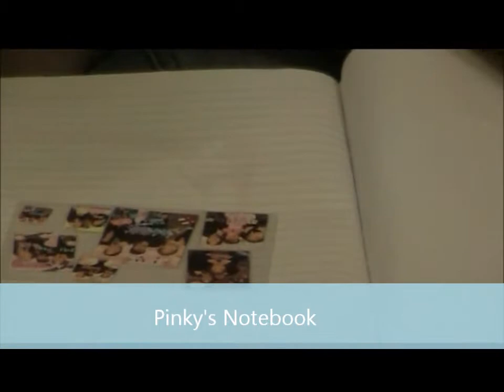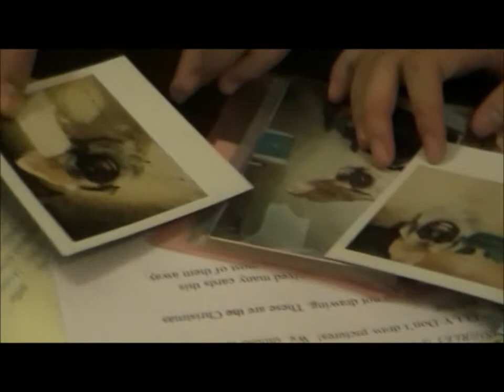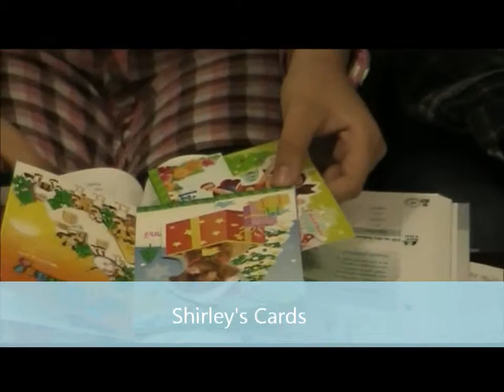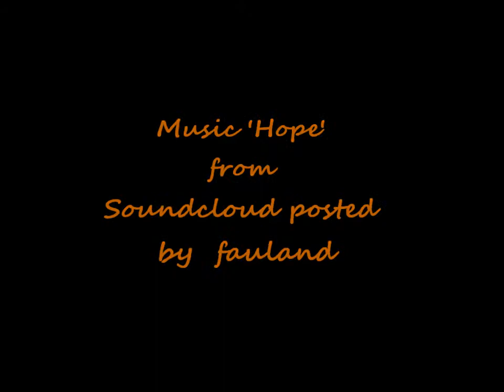Our Favorite Things: Long Version (2T: Mabel, Pinky, Kelly and Shirley)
In this video, we show our favourite things to all of you. A notebook, a dog, cards and a doll are our favourite things. By showing this video, we want to send a message to all of you: We should treasure these things because no matter whether they are cheap or expensive, they are all our precious memories. Although our childhood has passed already, when we look at our favourite things, we can still remember those beautiful memories.

By Shirley, Pinky, Mabel and Kelly

Music and sound:
'Hope' from Soundcloud, posted by Fauland
'As long as a word remains unspoken' by Longzijun
'Dog Barking- Shih Tzu Pug' from Soundcloud, posted by Next Sound